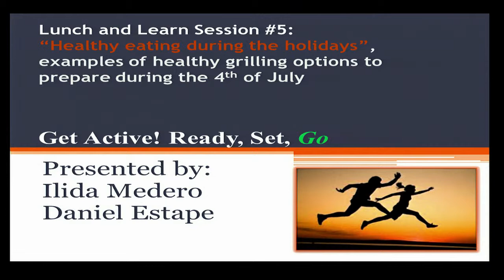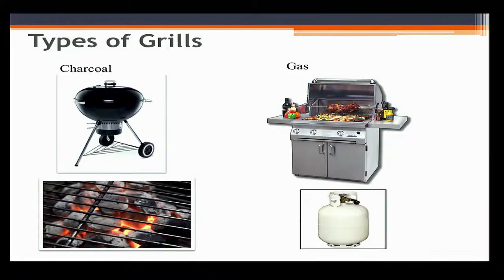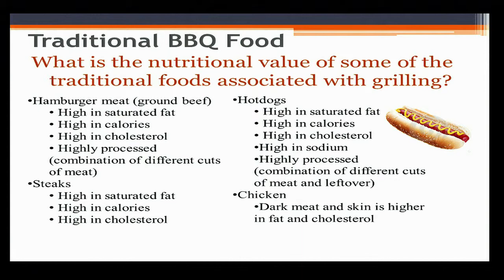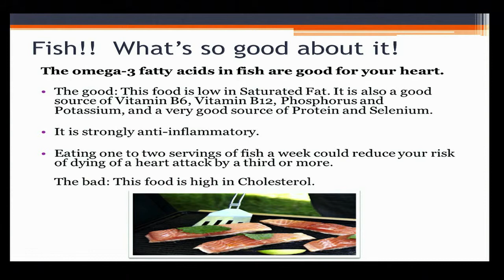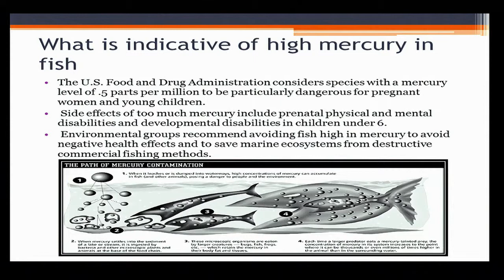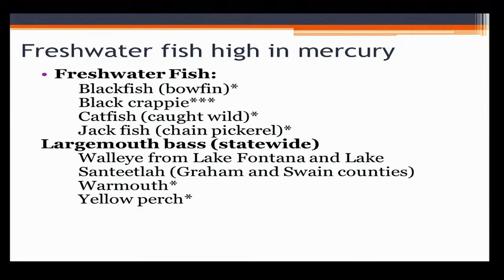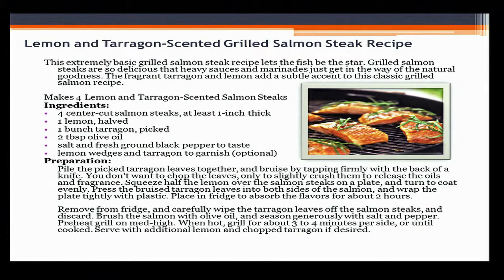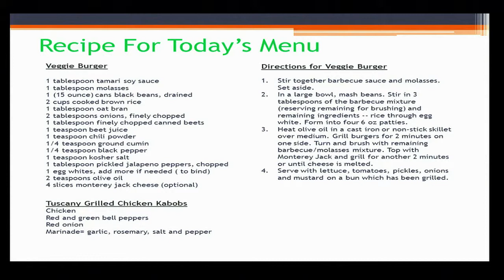2012 Wellness 5 (Healthy eating during the holidays)